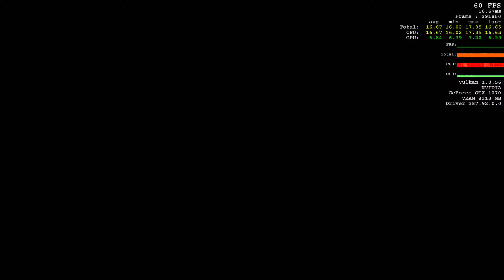Wolfenstein The New Colossus 12 001